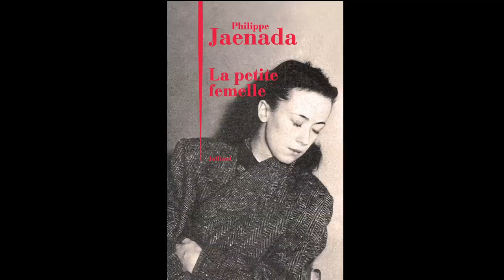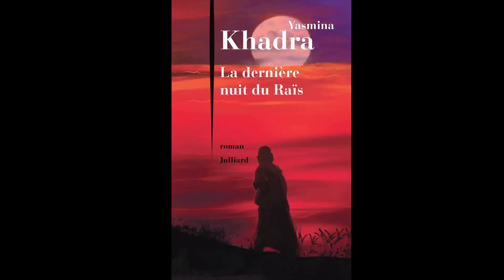Rentrée littéraire 2015 | Présentation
Retour en image sur la présentation de la Rentrée littéraire 2015 des éditions Julliard.